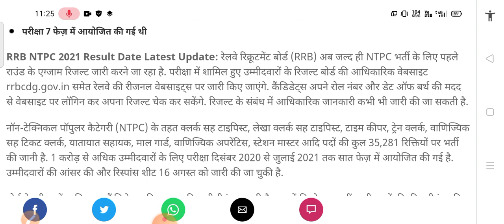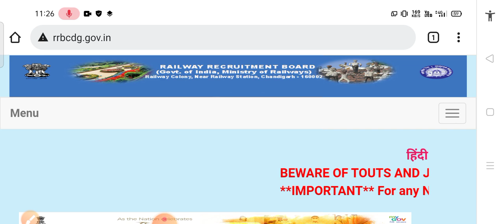Railway NTPC Result 2021|NTPC CBT 1 Result 2021 | RRB NTPC EXAM Result Date | cut off ntpc Today